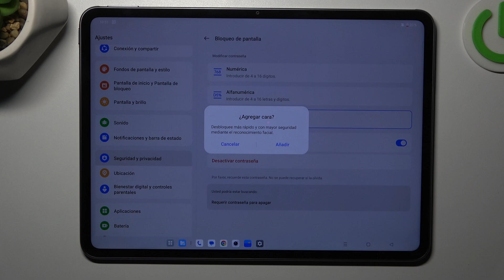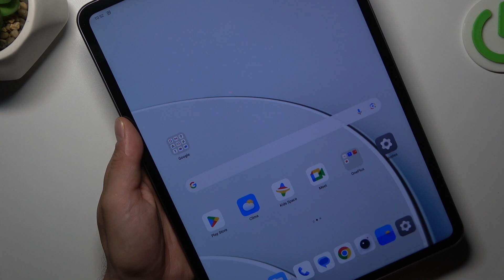Cómo configurar un PIN, patrón o contraseña en OnePlus Pad 2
En este video, te enseñamos cómo configurar un PIN, patrón o contraseña en tu OnePlus Pad 2 para proteger tu dispositivo de manera segura. Aprende a establecer diferentes métodos de bloqueo para asegurar tus datos y mantener tu tablet protegida. Te guiamos paso a paso para que puedas elegir el tipo de seguridad que prefieras y configurar tu método de bloqueo de manera efectiva.

¿Cómo configurar un PIN en OnePlus Pad 2?
¿Dónde establecer un patrón de bloqueo en OnePlus Pad 2?
¿Cómo poner una contraseña en OnePlus Pad 2?
¿Qué métodos de seguridad están disponibles en OnePlus Pad 2?
¿Cómo proteger mi OnePlus Pad 2 con PIN, patrón o contraseña?